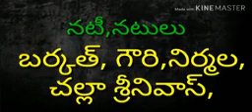Olipayalu song in telugu #$₹~?